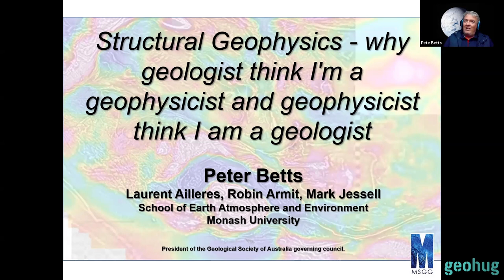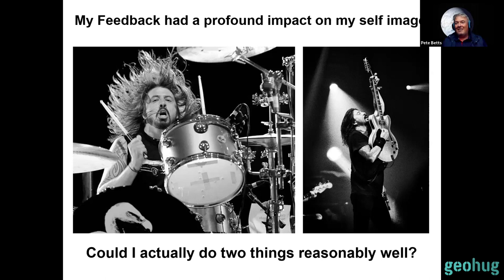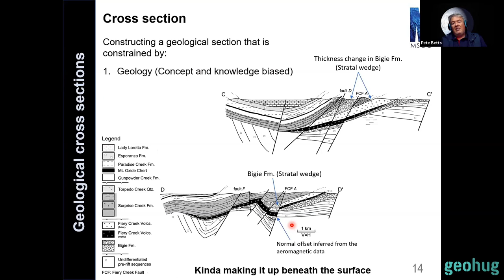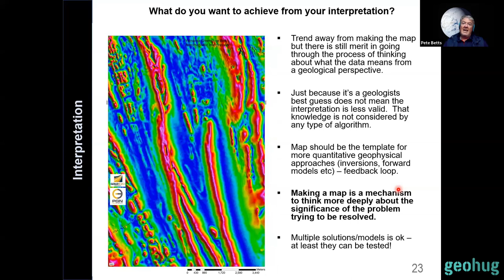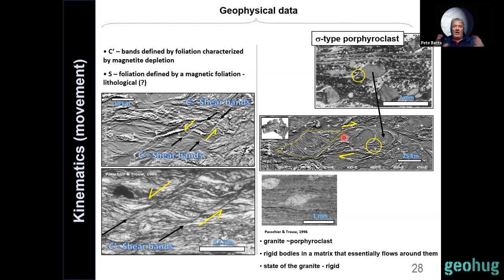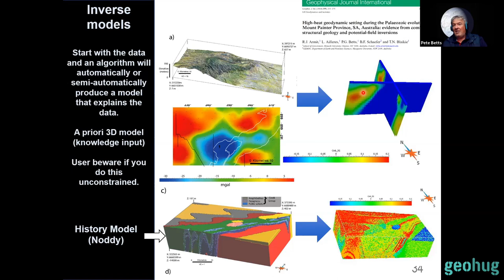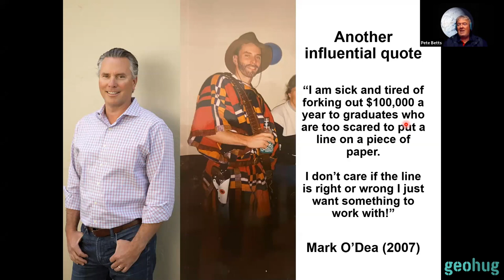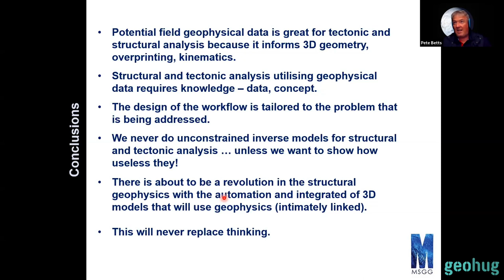Peter Betts - Monash University - Structural Geophysics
Structural Geophysics - why geologists think I'm a geophysicist and geophysicists think I am a geologist

Peter Betts is a structural geophysicist in the School of Earth Atmosphere and Environment at Monash University. He will discuss with us what this means, his journey to being an interdisciplinary scientist, and demonstrate the parity between structural geology and regional geophysical analysis.